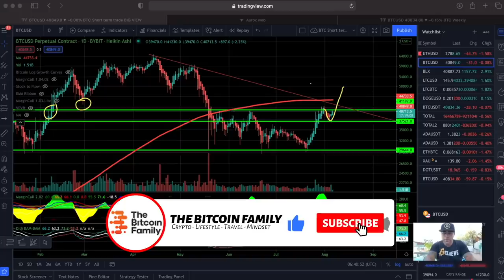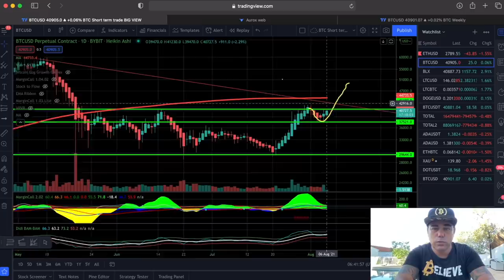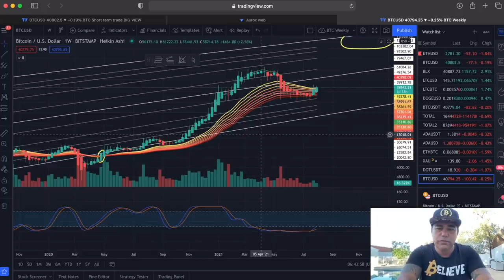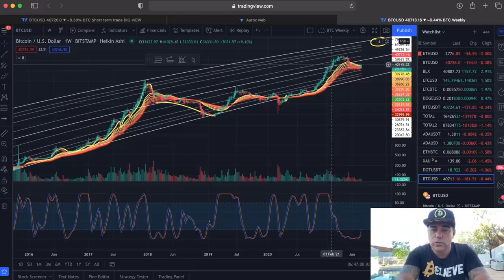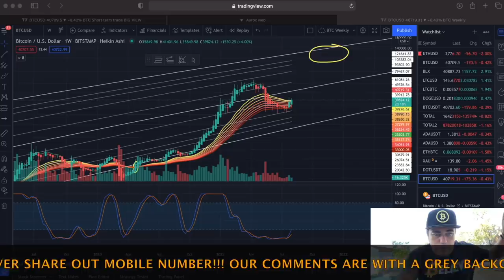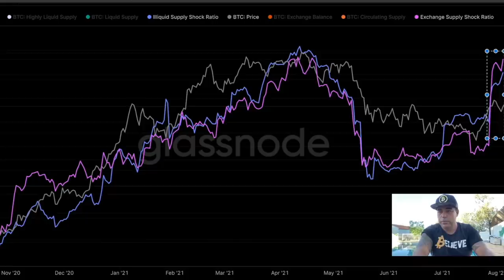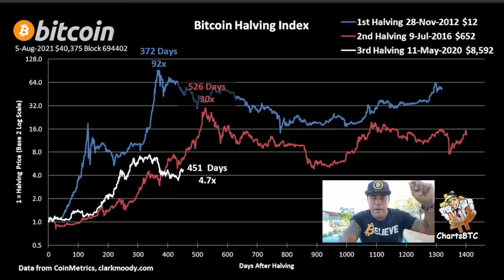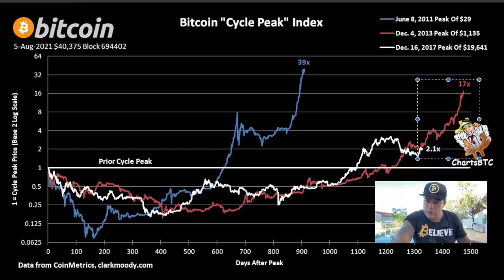WOW!!! THIS BITCOIN STEP WAS HUGE AND COULD LEAD TO A MASSIVE RUN!!! Kick Ass Charts!!